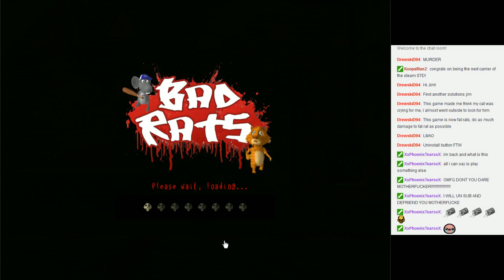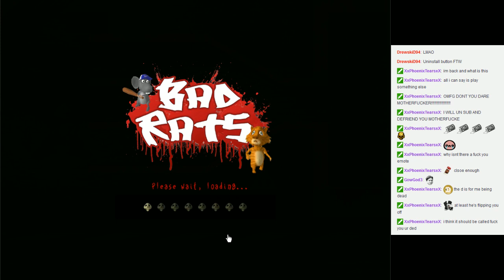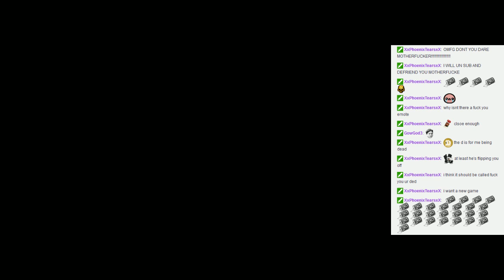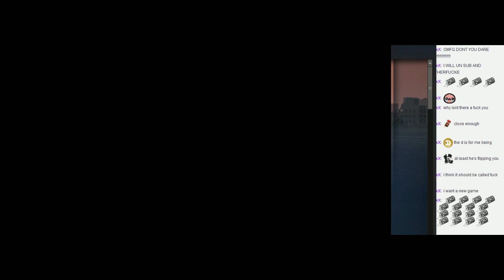Bad Rats: The Rats' Revenge - This is some Terrible Shit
(Old Stream Highlight)
Oh dear lord. CHRIS WHY?